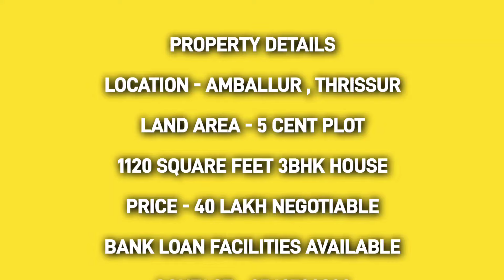1120 സ്ക്വയർ ഫീറ്റ് 3 ബെഡ്റൂം പുതിയ വീട് വില്പനയ്ക്ക്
THRISSUR VILLAS 🏘️

PROPERTY DETAILS

LOCATION - AMBALLUR , THRISSUR

1120 SQUARE FEET 3BHK HOUSE

Query solved